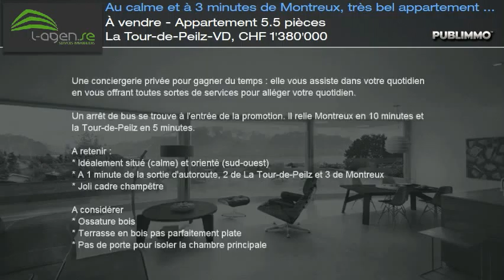À vendre - Appartement 5.5 pièces La Tour-de-Peilz-VD, CHF 1'380'000